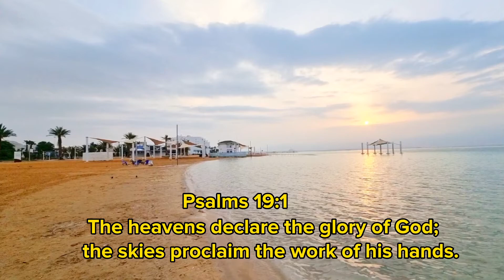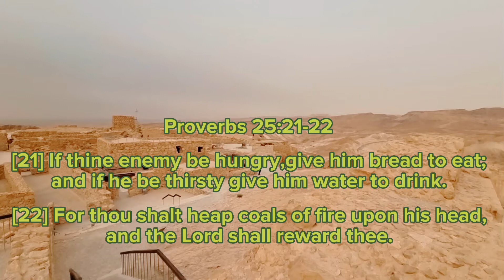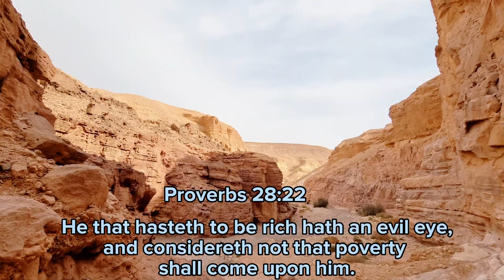Proverbs of Solomon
Proverbs consist of any wise sayings,compiled into a book.
Proverbs is prime Biblical example of wisdom literature.